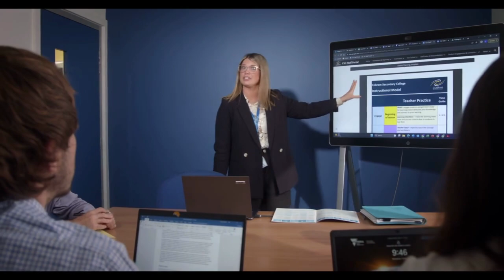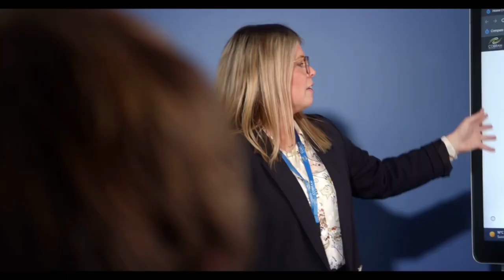Teachers of tomorrow at CSC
WE ARE HIRING!  There has never been a better time to get into teaching.  We have a welcoming community of staff and students